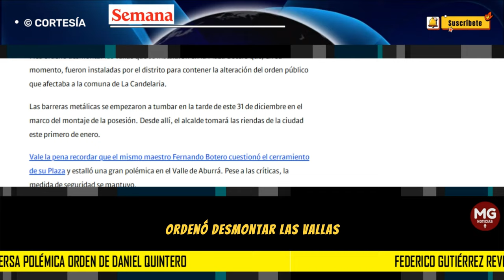🎯 FICO GUTIERREZ REVERSA POLÉMICA ORDEN DE DANIEL QUINTERO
A pocas de horas de posesionarse como alcalde de la ciudad de Medellín, Federico Gutiérrez reversó una de las decisiones más polémicas que tomó Daniel Quintero en el 2023.
CONFIDENCIALES SEMANA